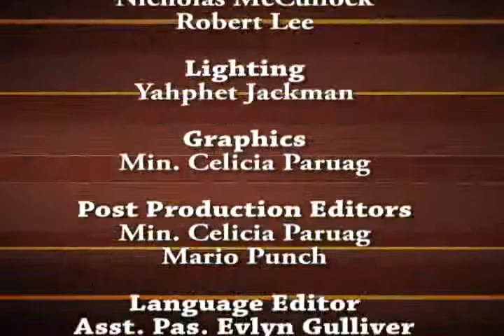Choices 02 August 2014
Finish Strong 6!